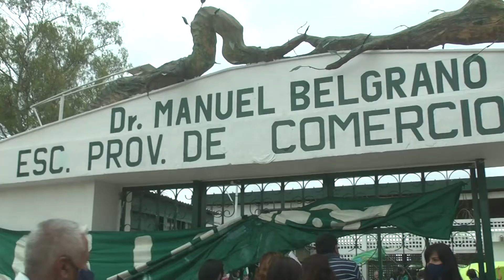Piden aclarar las obras que desean realizar en el Comercial 2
📰 PalpaláHoy 📺 Lunes a Viernes, 14:30 hs. por Canal 2 Jujuy Oficial